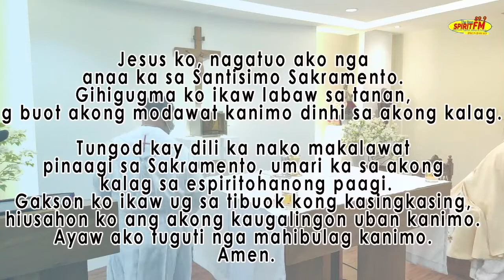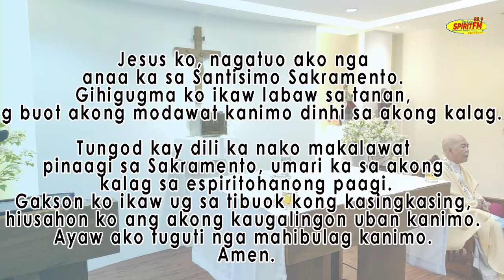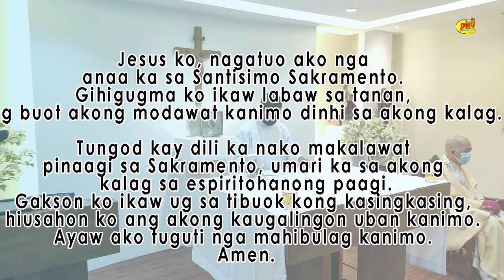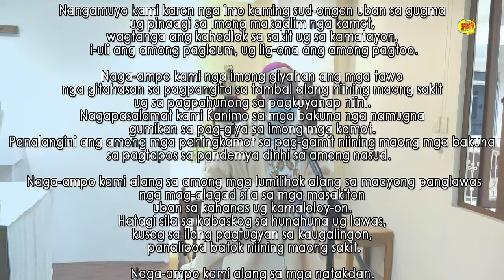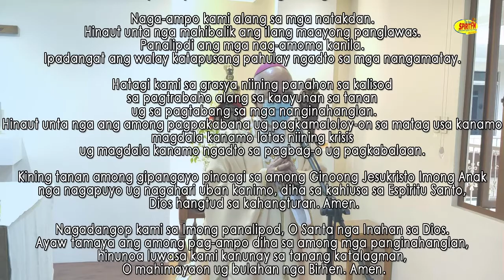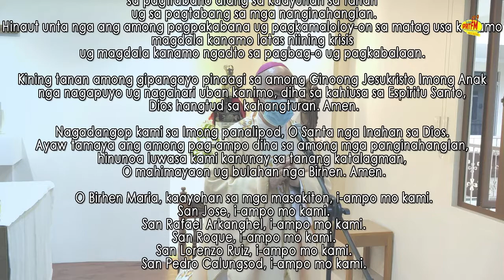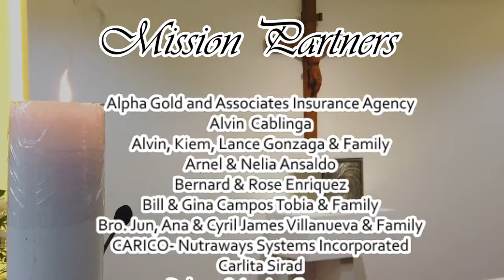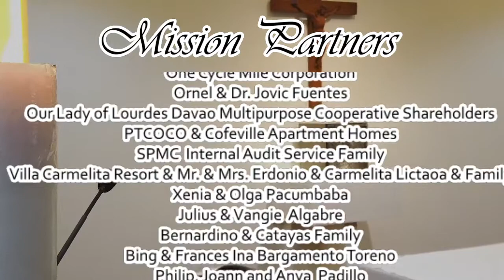2021 April 18 Third Sunday of Easter